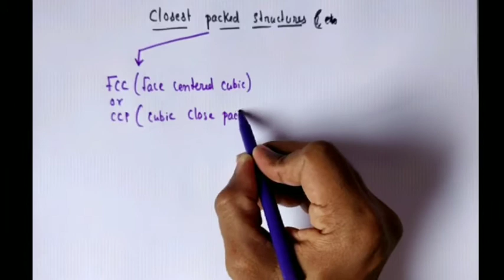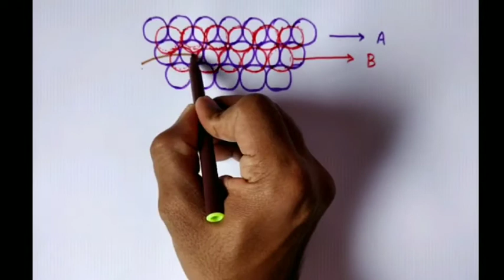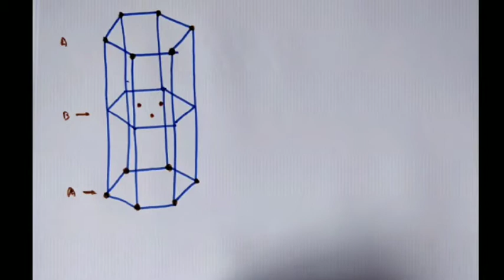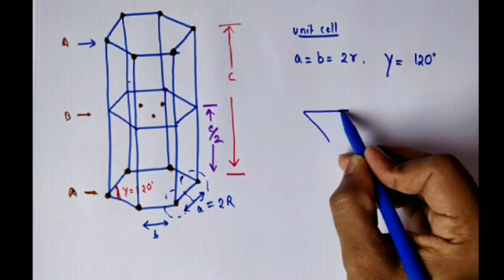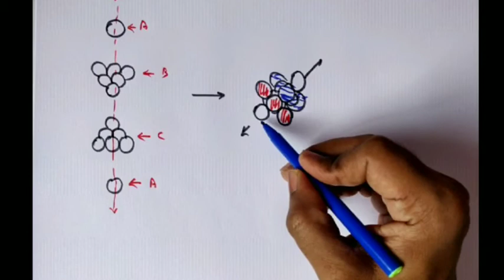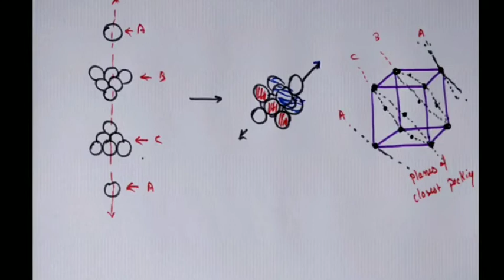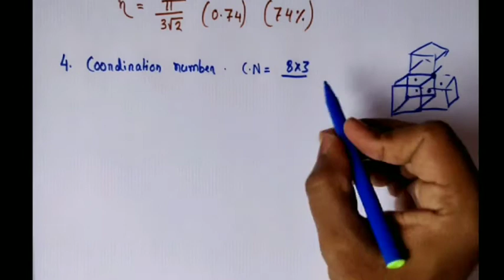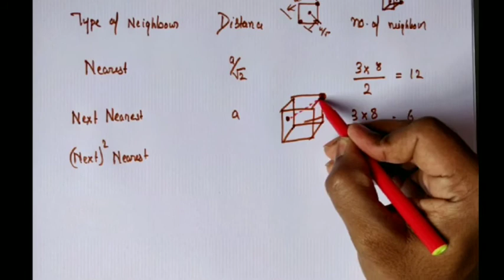CLOSEST PACKED STRUCTURES/SOLID STATE(Lecture 5)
closed packed structure in solid state lead to FCC or HCP arrangements depending on the third layer...more in the video